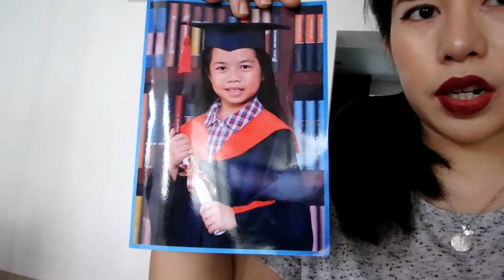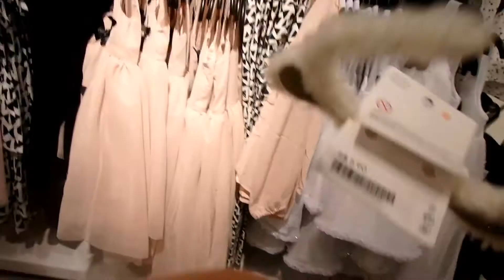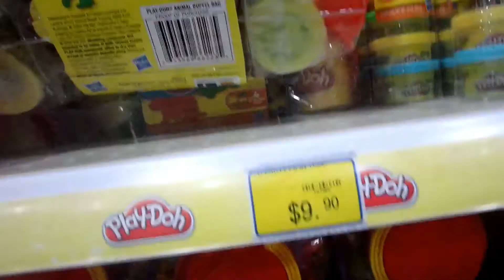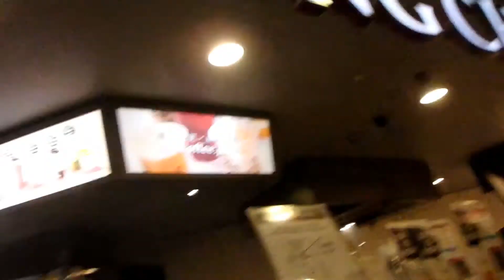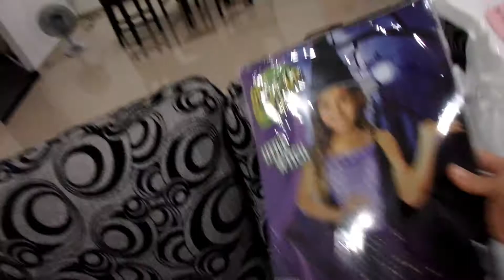The Perfect Dress for my Princess! - CheskeesVlogs #16 - October 06 & 08, 2015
CheeskeesVlogs #16 - October 6 & 8, 2015